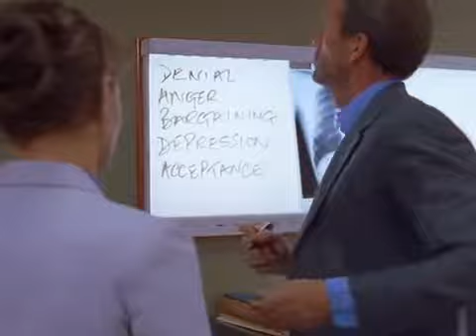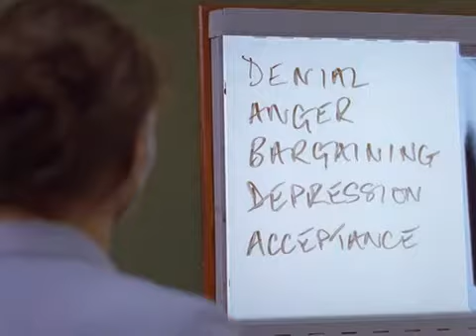Dr House [ITA] - Le 5 fasi del malato terminale